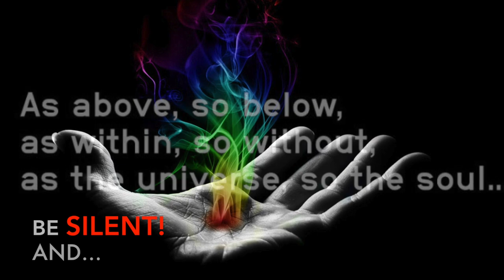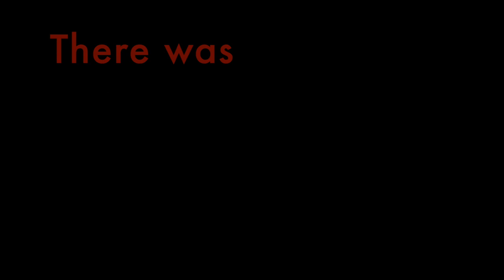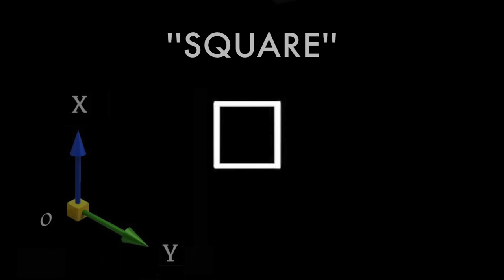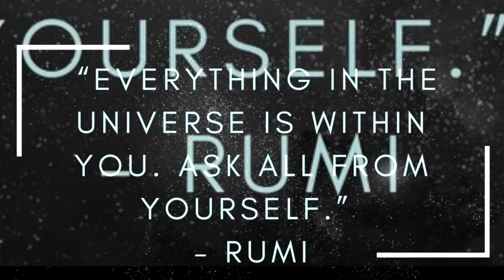2️⃣nd SYMBOL of The WISDOM 👉🏻 PHILOSOPHERS’ STONE Will Happen to Come Across You Everywhere. CUBE‼️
SEEN BY ALL, BUT RECOGNIZED BY FEW!
But from now on, The Cube, one of the symbols of The Wisdom, will happen to appear everywhere.
It has hundreds of name throughout the history of mankind.
'The Sorcerer’s Stone,
The Jewel of Gods,
Gilgamesh's Boat,
Trinity, The Power of Three,
The Elixir of Life,
Siddhis Cube,
Cosmic Cube,
Philosophical Mystery,..’
Let's introduce it to you by its two best known names from the most popular among its many names!
CAABA and CROSS.
Both the same thing.
THE CUBE!
It's One of Symbols of the WISDOM.
No greater mystery was ever involved in human consciousness than that which is implied in the term, The CUBE.
The original revelation concerning both CHRIST and MOHAMMED relates solely to this, MASTER OF ALL ELEMENTS, Wonderful Stone and to nothing else whatever.
But of those who believe, have two distinct classes.
Those who construe it as metaphysical, and those who hold to the purely physical conception.
We couldn't tell everybody what 'The Cube' whole means.
HIDDEN FACTS were expressed only for Philalethists.
Let a Lover of Truth make use of few authors, but of the best noted and experienced truth; let him suspect things that are quickly understood, especially in Mystical Names and Secret Operations; for truth lies hid in obscurity; for Philosophers never write more deceitfully than when plainly, nor ever more truly than when obscurely.
It's coming to light by itself.
People may be divided into two classes, viz., those who never heard of such a thing as the ‘THE PHILOSOPHERS' STONE’, and they are the mass, and, those who have heard it mentioned, but who regard it as some medieval fake or fairy-tale.
That was a substance that alchemists attempted to discover or make in order to restore youth, prolong life and turn base metals into gold.
Just a rare few there are who take the subject seriously and believe in the existence of the Stone, and the possibility of its production.
Most people seem almost wholly devoid of it, unless by some process Imagination be unfolded, it is impossible to acquire any sane or reasonable idea of the Philosophers’ Stone.
The secret of material life.
Described in as many ways by the different Stages.
This peculiar feature is to be observed in common with all the sages, namely, that while none of them ever attempt to reveal the art openly in so many plain words, and while they all apparently retire from the world as soon as ever they come into the supreme knowledge of the Stone and never thereafter are seen to mingle with people in a general way, yet they all appear to have one common, deep, altruistic desire to write in such a manner concerning this great mystery as to lead those interested to investigate the subject for themselves, thus aiding them in their investigations.
We have a cycle that we repeat until we complete.
A gateway but NOT TWO-WAY.
It is, from start to finish, a molding of the abundance of life by Spirit, into desired and desirable forms.
On the first planes it relates to the transmutation of the chemical into the vegetable, and higher up of the vegetable into the animal.
By "lead" our sage simply means Blackness, which is a temporary condition of the Matter at a certain stage, as so many writers plainly affirm.
By "orpiment" is meant the yellow water, or "fire," which brings the Whiteness out of the Blackness, thus creating the base of the Silver.
"The Stone is One, the Medicine is One, which, however, according to the philosophers is called REBIS, being composed of two things, viz., a BODY and SPIRIT (Red and White)"
The Powers that have possession of this knowledge, who may be said to be the discarnate adepts of the Chaldean and Atlantean periods, will see to it that it never falls into hands that could by any possibility misuse it, and the aspirant to this knowledge, once he takes the path, will be put to EVERY POSSIBLE TEST, before the true and full awakening comes.
Did our words sound absurd to you?
What is the difference between worshipping a wooden, a stone image, or a live man?
Christians and Mohammedans are both idolaters of the commonest type, not a whit beyond the pagans they so violently condemn.
There are those, like J. Boehme, who have been able to divine that Christ himself is but a figure of the stone.
Again the imaginary figure of an anthropomorphic God?
Those of you who are able to grasp the meaning of the Stone, if ever you are so fortunate as to behold it, will see the microcosm crystallizing from out the macrocosm and you will then understand what we mean, and will possess the key to all scriptures and all myths.
The book, THE ONE WHO OPENS THE GATES, is a definitive answer to the existence of an upper mind of tens of thousands years.
And it was written to be able to reach the two percent that can perceive the truth.
VERBUM SATIS SAPIENTI.
A Word is Enough to A Wise Man.
The CUBE!
The WORD has gone forth, and will be heard and apprehended where the tympana are sufficiently sensitized to hear.